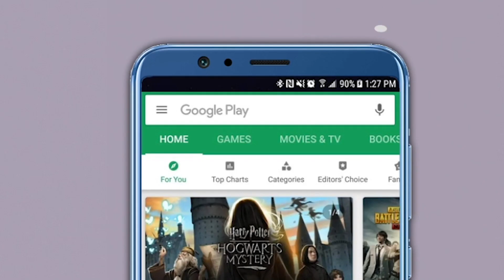मातोश्रीला आव्हान देणाऱ्या नवनीत राणांना दणका! वडील फरार म्हणून घोषित | Navneet Rana | Amravati MLA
जात प्रमाणपत्र प्रकरणी विशेष न्यायालयाने अमरावतीच्या अपक्ष खासदार नवनीत राणा व त्यांच्या वडिलांना मोठा धक्का दिला आहे. राणा यांनी दोषमुक्ततेसाठी केलेला अर्ज विशेष न्यायालयाने डिसेंबर महिन्यात फेटाळला होता. तसेच शिवडी महानगरदंडाधिकारी न्यायालयाने जारी केलेल्या अजामीनपात्र वॉरंटवरही स्थगिती देण्यास न्यायालयाने नकार दिला होता. तर आता, मुंबईतील शिवडी न्यायालयाकडून नवनीत राणा यांचे वडील हरभजनसिंह रामसिंह कुंडलेस यांना फरार म्हणून घोषित करण्यात आलं आहे.